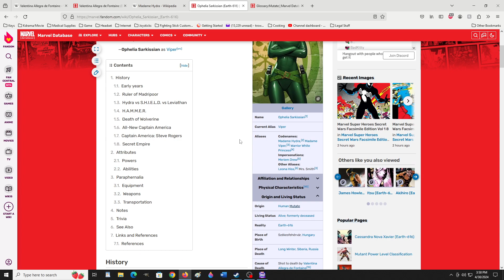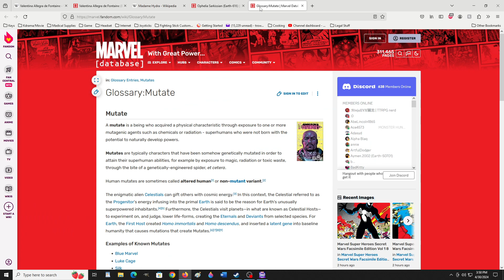New Card! Valentina Can Summon Any 6 Cost WOW! Valentina Allegra de Fontaine Full Name! MARVEL SNAP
New Season Officially Written Info

Your Next SpotLight Cache Is: Valentina(Really Want This Card) Ive Seen it used In Infinity testing atleast. Paired with White Widow, Black Widow, negative cards and Agent Coulson and Loki Those Style Decks I thinks she's really I saw her give a 3 cost 7 power She-Hulk super strong play! Then Blob(Nerfed hard not played much, Knull (Super great card whole destroy card decks legit playstyles are built around him) and Random

April 2nd: Hope Summers - Series 5 Release
April 2nd: Red Hulk - Series 5 Release
April 9th: U.S. Agent - Series 5 Release
April 16th: Red Guardian - Series 5 Release
April 23rd: White Widow - Series 5 Release -Current- As Of Recording

New Twitch Drops On April 19th-26th

Then Go To Twitch And Watch A Video That At the top of the chat on the right shows the progress bar going then it will work after that goes to zero then you wait the X amount of hours in the video it can be muted and it will still work xD

I Fought Proxima Midnight She's A Really Great Card Kind Of Better Than Wolverine In Discard Use Of Him!

New 9 Card Album With Faster To Get Rewards Another Step In The Right Direction!

Steps In The Right Direction For 1 Week Only. They Need The Couple System But For Factions Of Cards When Together To Make Them Fair Against The Meta Non-sense Teams.

Your Next SpotLight Cache MockingBird, GhostSpider, Man-Thing, and Random

I Unlocked Stegron Best Feature makes an Epic Comeback!

Buff Havok Please! Mutants Need A Team Synergy Buff Added By Prof X or X Amount Of Xmen on The Field Like Marvel Puzzle Quest!

Caiera Has PerfectStyle Variant What An EPIC Character Design And Super powerful Game Changing Ability

Selene Is A Prof X Counter Against My Xmen Deck Its Brutal!

If Chang Chi Kills A Card It Doesn't count for the cards played Daily This is Outrageous as it says cards played not cards remaining at the end of the game. FIX This PLEASE! Anything that makes the dailies take longer is why the player count and twitch viewers have dropped so hugely! Make it count every card that has been played regardless of the cards survival just like it is worded in the daily. That is often the daily that takes me the longest to complete now I know why cause it is glitched...

New Dailies Reset at 7PM UTC

Mirage Most Likely Has a High Chance Of Stealing Death(whom is lower/no cost from mid to late game!) Which Is Why I Still Want Her!

They Changed Kitty Pryde she's free now.

Its Cool But I'll Pass On This Battlepass plus the Game Needs More Balance!

In Conclusion #​DaysOfFuturePast BestSeason Ever Now They Just Need To Add a 6 Cost XGene Of Some kind that works great with Xmen, Xgene ect. That gets stronger for each Xgene on the field

@MarvelSnap  Please Have The Final Turn Resolve after the Retreat so The dailies are easier to get done. E.I. They retreat then have the next turn fully play out/ make the cards shown from the winning perspective count for the dailies. By The enemy retreating they can ROB me the daily completions that should be happening cause I'm playing those cards. The Game mechanics would feel fully polished with that feature. It Took me AWHILE to get some of these done with the All Xgene mostly Xpeople decks.

With The New System that boosted me 5 ranks I got To DiamondLeague #67 GoldLeague 32 I Think was the highest it went before xD still super sad that this team just playing the dailes can't get to Infinity only OP Cheese Decks like destroy revive with OP 6 costs like Galactus Knull Hella can do it still She Hulk is also still very OP. The Game's balance is too far off I'm a Tourney Winning Duel Masters player so I know card game balance and when its off that's when a game dies. MARVELSNAP Is the best card game since Duel Master's I've seen come out though! Its still in early access it can improve into a truly great game. There just needs to be more team synergy for the official marvel squads not just meta chasing the ideal cards for OP combo synergys.

You Get As Many Boosters that upgrade your cards for as long as the match is. I Finally Figured that out lol!

FreeToPlay Account XGene XMen XPeople MutantStrong Deck Please Add Deck Synergy AKA Faction Buffs For All Xgenes to work together like what Marvel Puzzle Quest Had To Do to make them playable at all. I've Never Gotten Out Of Silver League that is how weak these cards are together.